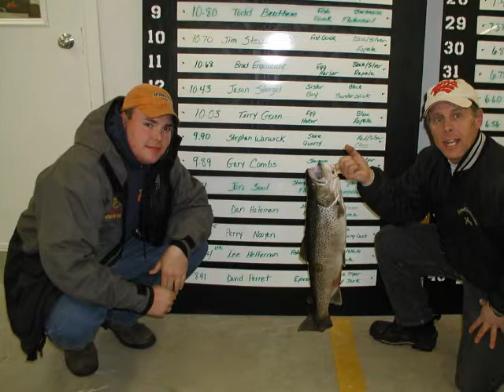Door County Fish-N-Trips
Captain Jon Sowl has 25 years Great Lakes experience.  The Island Girl is fully equipped - all rods and tackle are provided.  Multi-species fishing charters on Lake Michigan or Sturgeon Bay and Green Bay are available.  Rates are reasonable!